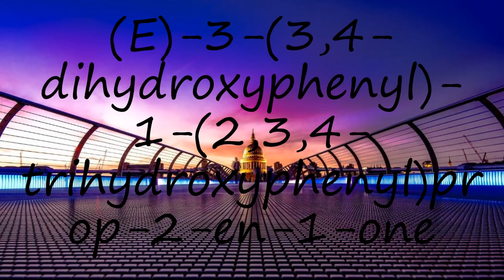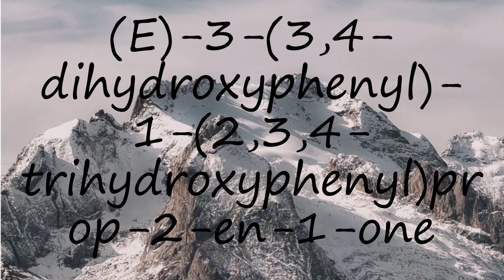How to pronounce (E)-3-(3,4-dihydroxyphenyl)-1-(2,3,4-trihydroxyphenyl)prop-2-en-1-one?